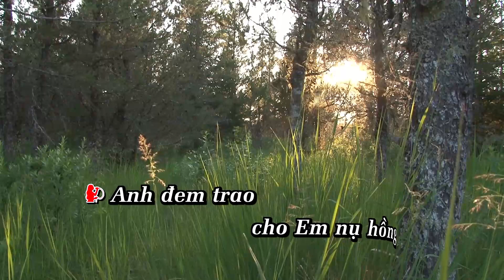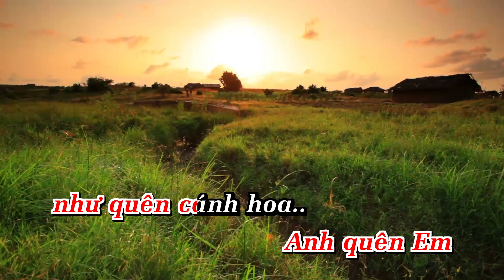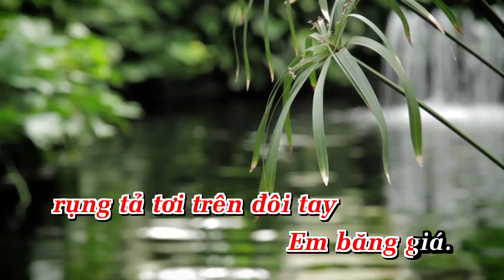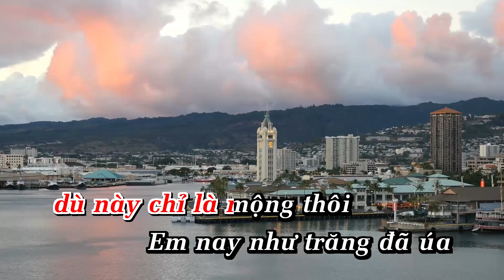Karaoke Nụ Hồng Mong Manh Tone Nữ | Nhạc Sống Anakaraoke | ShowbizKaraoke |NHẠC HOA LỜI VIỆT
 Các bạn đang theo dõi kênh Youtube chính thức của Showbiz để theo dõi các video giải trí chủ đề Phim Ảnh - Ca nhạc giải trí – Kho ANAKARAOKE khủng - Du Lịch khám phá Chúng tôi sẽ đem đến cho bạn những phút giây thư giản giải trí chất lượng

LỜI BÀI HÁT  : Karaoke Nụ Hồng Mong Manh Tone Nữ | Nhạc Sống  Anakaraoke | ShowbizKaraoke |NHẠC HOA LỜI VIỆT

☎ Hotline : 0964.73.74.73